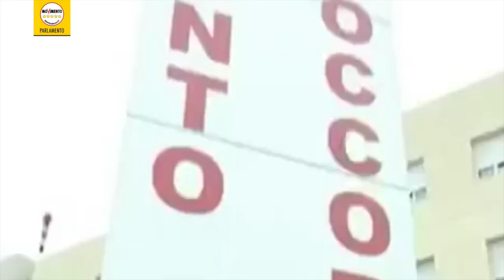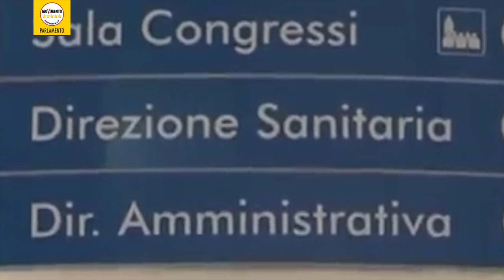Sanità Calabrese - Dalila Nesci